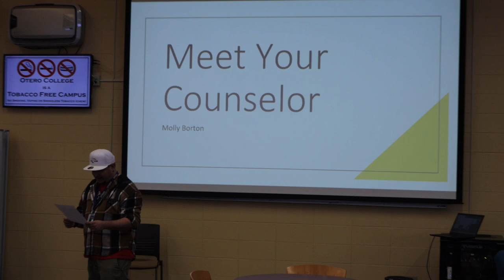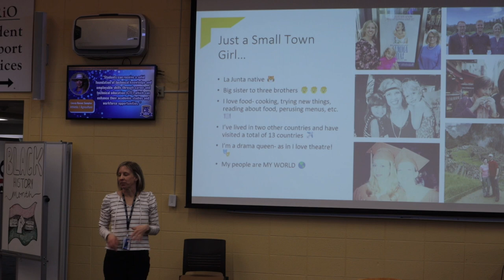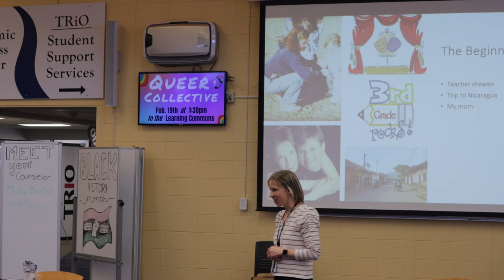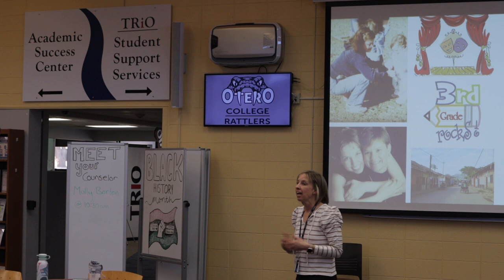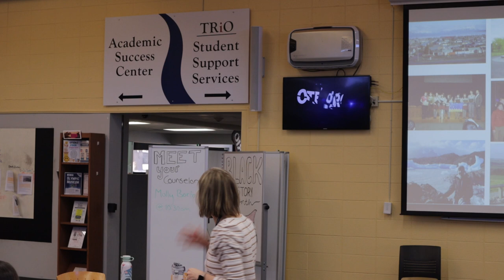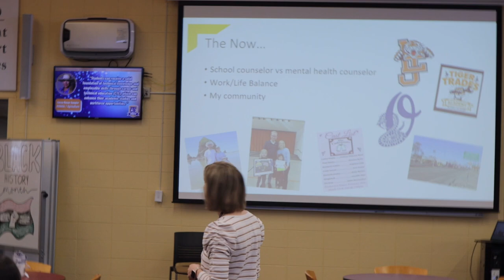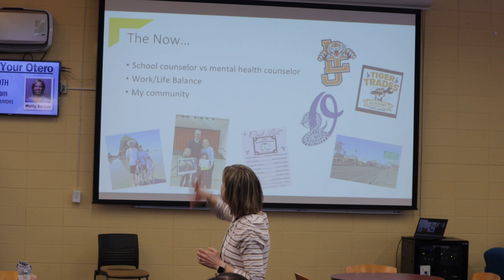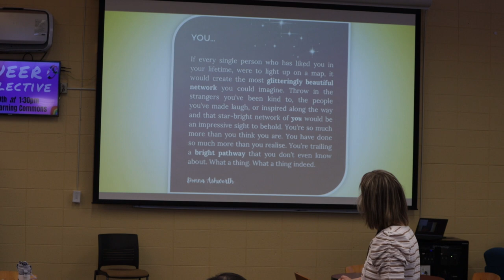Meet Your Counselor - Molly Borton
In this installment of the Meet Your Professor/Staff series, Otero's Mental Health Counselor, Molly Borton shares her background and personal journey towards becoming a counselor.